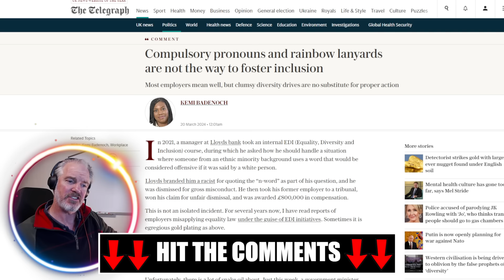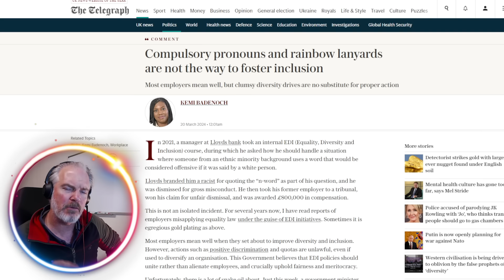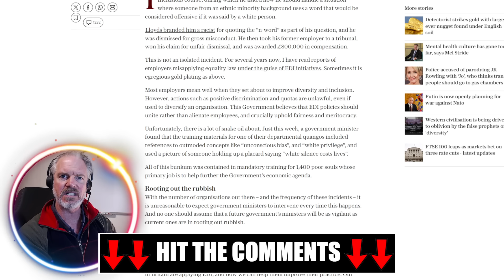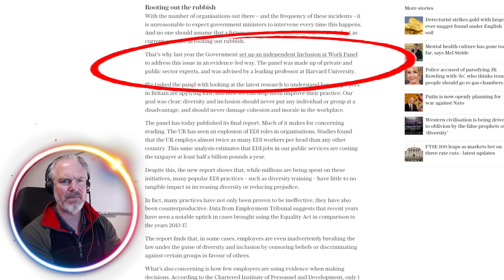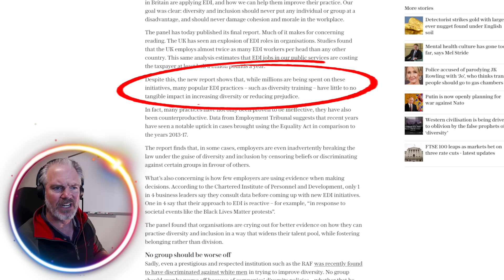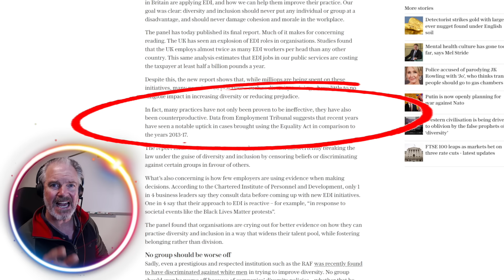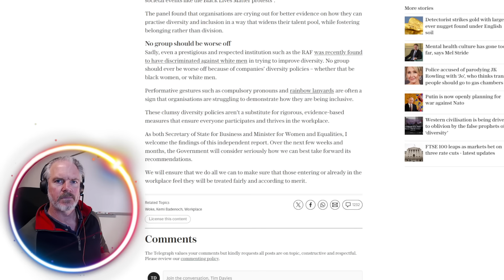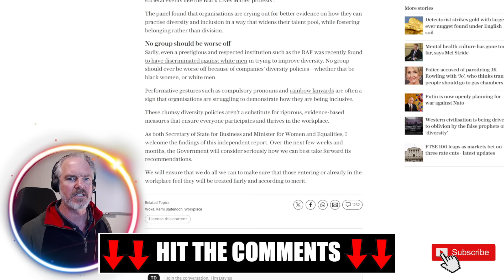Diversity Myth EXPOSED by Kemi Badenoch!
Britain’s diversity drive has been “counterproductive” and done little to reduce prejudice despite millions being spent on inclusivity initiatives, Kemi Badenoch has said.

The Business Secretary commissioned a report which found that the majority of spending on equality, diversity and inclusion (EDI) was a waste of money.

The report calls on bosses to take into account disadvantages faced by the white working classes when shaping diversity schemes, rather than focusing on “visible” quotas.

PC Setup

64GB Ram DDR4 3200 Mhz

WINWING Orion 2 + 16EX
WINWING Orion2 15E Throttle Combo
WINWING PTO2 Panel